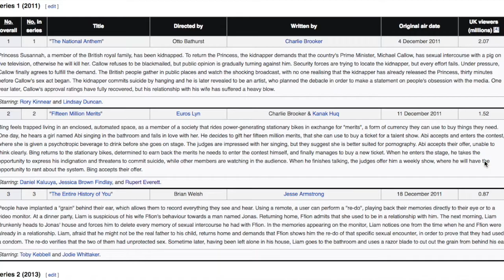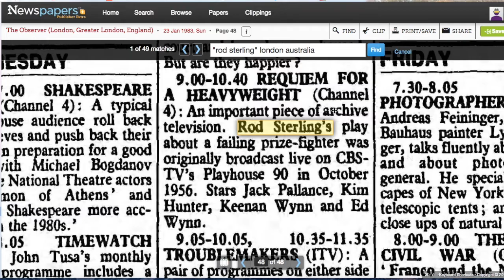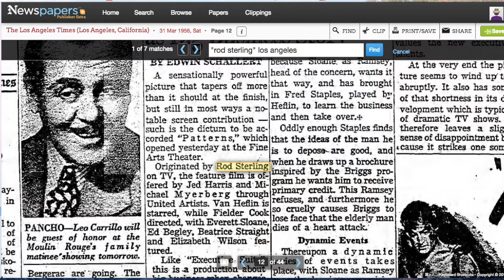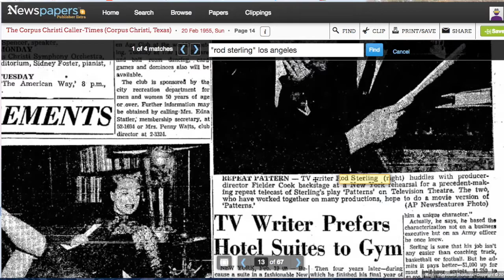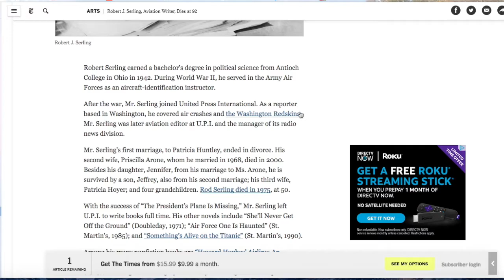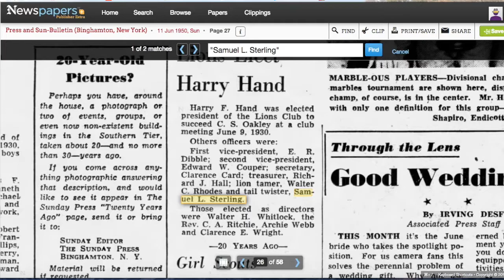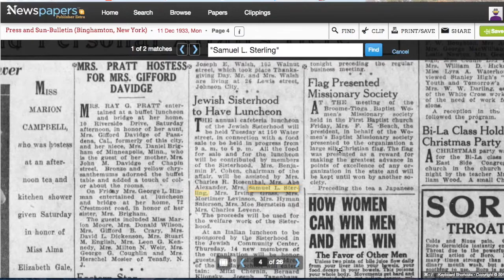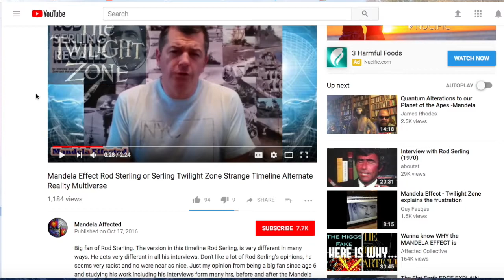Mandela Effect: Rod Sterling/Serling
It's not a new effect but I thought it would be interesting to explore the Twilight Zone creator's name change a little further, especially along family lines.